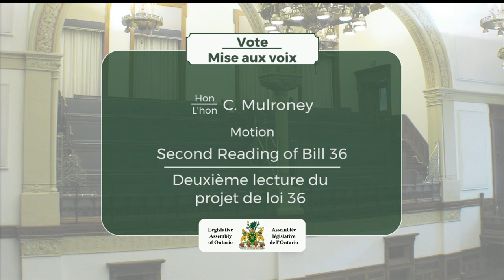2018-10-04 Question Period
Question Period: October 4, 2018